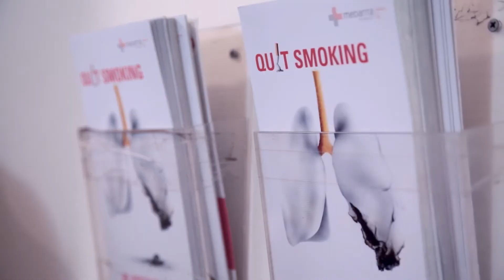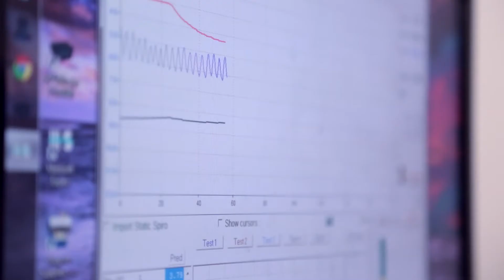Sleep and Respiratory Medicine - Dr. Bornali Dutta & Dr. Anand Jaiswal | Medanta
The respiratory problems that are the focus of this institute at Medanta include asthma, COPD, pneumonia, and bronchitis.
Asthma, COPD, and interstitial lung disease can all be diagnosed thanks to the full range of technology available to us, including radio-bronchoscopes and pulmonary function testing equipment. Additionally, we take part in community-based TB programs.
The benefit of Medanta is that all services are offered here, including diagnosis, treatment, rehabilitation, and ancillary services.

CHAPTERS
0:00 Respiratory and sleep medicine
0:36 Dr. Bornali Dutta
0:51 Dr. Anand Jaiswal
1:56 Medanta The Medcity